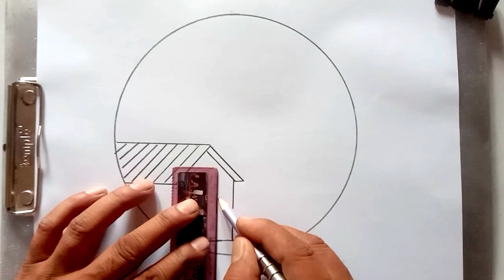How to draw circle scenery for beginners | Circle drawing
How to draw circle scenery for beginners | Circle drawing | Circle Scenery
दृश्य चित्र